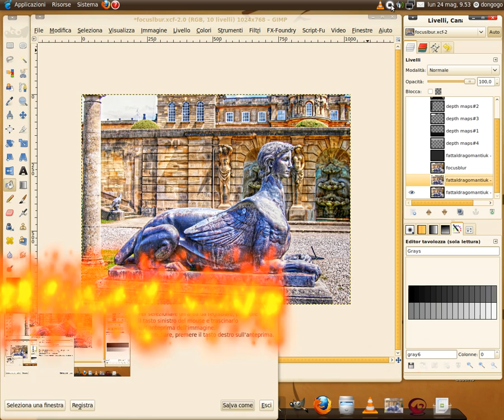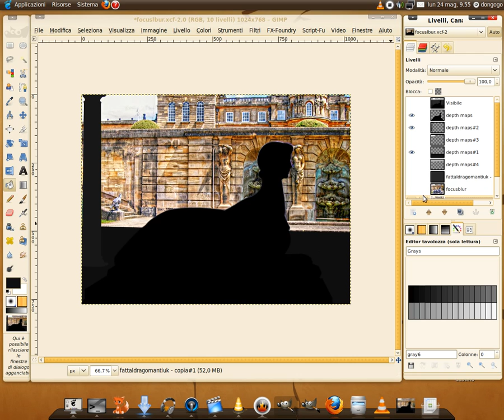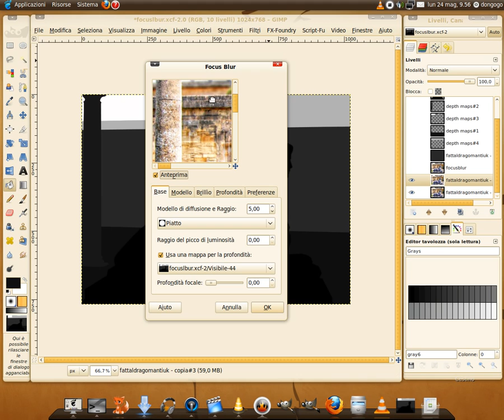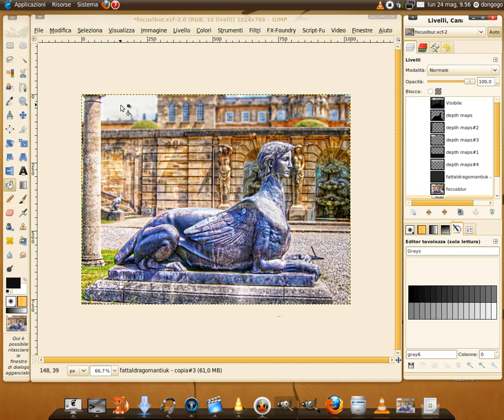Mappa di profondità hard con GIMP #2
Come creare una mappa di profondità più complessa da utilizzare con il plug-in focusblur